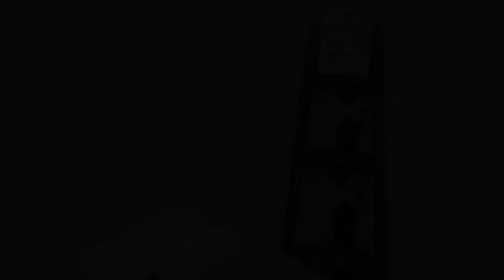K for Kefalonia, Karavomylos, Greece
About Property:
Set 1.6 km from Sami Beach and 500 m from Cave Melissani, K for Kefalonia offers accommodation located in Sami. Guests staying at this apartment have access to a fully equipped kitchen and a terrace.
The air-conditioned apartment consists of 2 separate bedrooms, 1 bathroom with free toiletries, and a seating area. A flat-screen TV is offered.
Antisamos Beach is ...
Property Type: Hotel
Address: Καραβόμυλος, Karavomylos, 28080, Greece
Searching For
1. K for Kefalonia - Karavomylos - Greece
2. K for Kefalonia - Karavomylos - Greece Address
3. K for Kefalonia - Karavomylos - Greece Rooms
4. K for Kefalonia - Karavomylos - Greece Amenities
5. K for Kefalonia - Karavomylos - Greece Offers and Deals
Audio Credit:
Track Title: Subway Dreams
Artist: Dan Henig